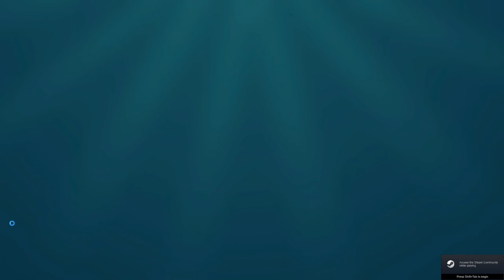Raft part 6